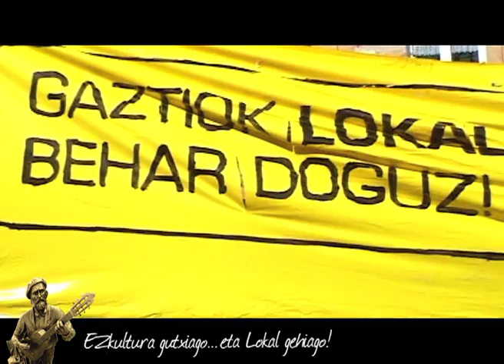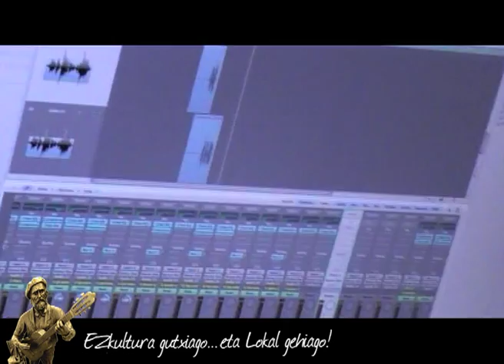ROCK & RALLY 4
Rock & Rally 4.0rako bideoklipa (2010).